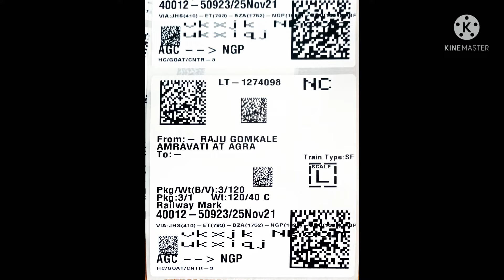Agra to Nagpur and Chandrapur Maharashtra 9410094496...8077828394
chakar nagar goat farm Etawah Up Rinku yadav